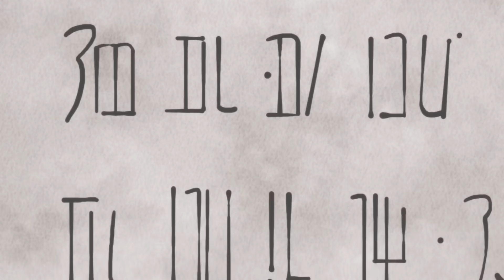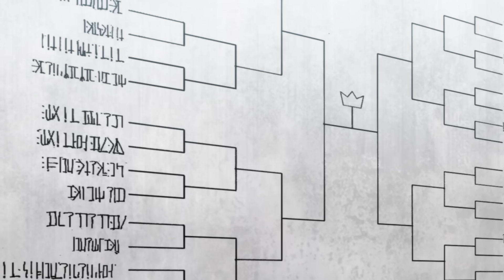ALL IN ONE | Âm Dương Sư Mạnh Nhất Chuyển Sinh Thành Cậu Nhóc Có Ma Pháp Bá Đạo | Tóm Tắt Anime Hay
Cám ơn các anh chị và các bạn đã xem video.
Hôm nay mình: Tóm Tắt Anime: Âm Dương Sư Mạnh Nhất Chuyển Sinh

Mời Bạn đón xem một vài video hay của Tiểu Lùn 2.0 dưới đây nữa nhé:

- Tất cả hình ảnh đều thuộc sở hữu bản quyền của các tác giả đáng kính và nhà sản xuất phim. Tiểu Lùn REVIEW không sở hữu bất kì hình ảnh nào. Các tài liệu được sử dụng dưới dạng "Fair-used". Nếu các bạn muốn xem trực tuyến, hãy mua tài khoản trên các trang phim chính thống. Bọn mình không khuyến khích xem lậu!